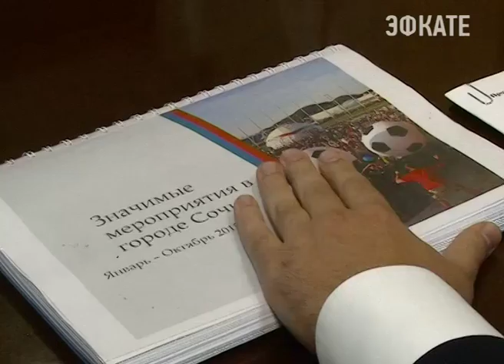В этом году Сочи принял более 160 значимых мероприятий Новости Сочи Эфкате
Справился ли город с их организацией и проведением и к каким событиям Сочи готовится в 2016 году — эти вопросы глава города Анатолий Пахомов обсудил со своим первым заместителем.
Сочи. Новости.
Телеканал Эфкате.